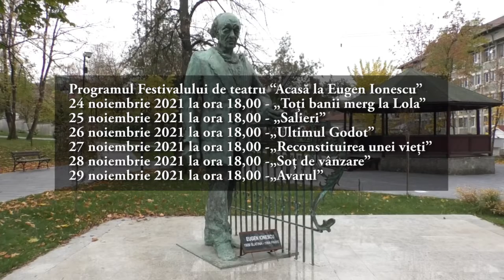ACTORII REVIN PE SCENA DE LA SLATINA